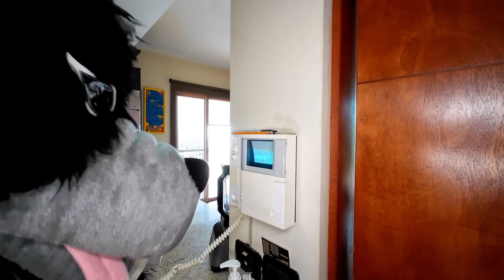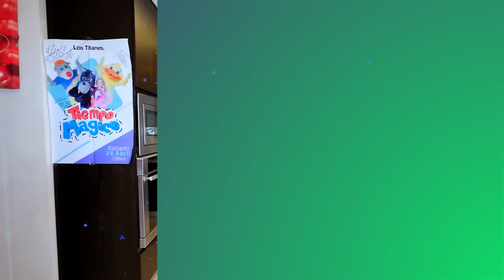Reparando la casa | Cuidado con los accidentes | Tiempo Mágico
Marina contrata a un técnico para hacer reparaciones en la casa pero se tiene que ir a un mandado asi que deja de encargado a Lobo Lobito pero junto con el Oso cara de perro, hacen sus travesuras y se quieren quedar con todo el dinero asi que ellos mismos se encargan de las reparaciones. ¡Cuidado con los accidentes!

YouTube Kids

Jugando con imaginación, mucha magia y diversión.

aqui ve más videos y aventuras de Tiempo Mágico:

De Meseros para pagar el Juguete de Bely y beto

Trabajando para pagar el juguete de Bely y Beto

Bely y Beto le hacen una fiesta sorpresa a Marina

Contrataciones para shows!!!